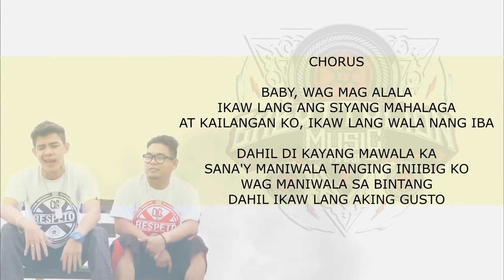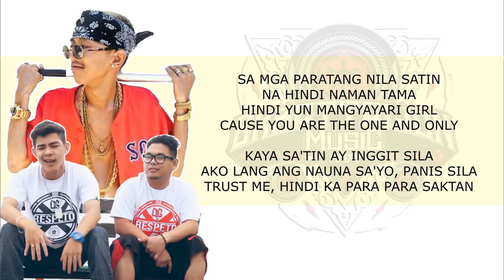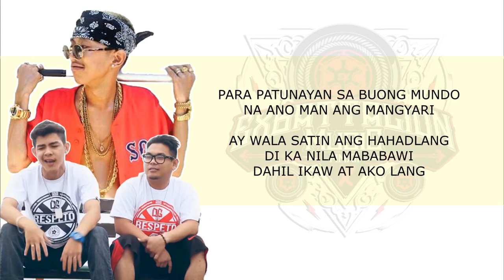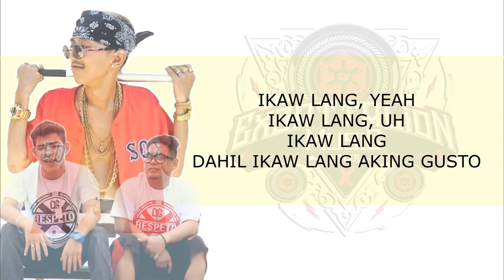IKAW LANG FLOW G, MCKOY, BOSX1NE EX BATTALION